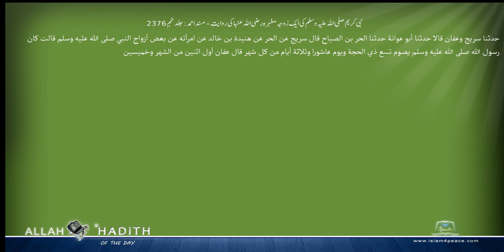نبی کریم صلی اللہ علیہ وسلم کی ایک زوجہ مطہرہ رضی اللہ عنہا کی روایت مسند احمد Musnad Ahmad Isla